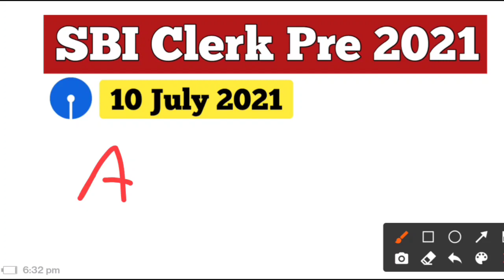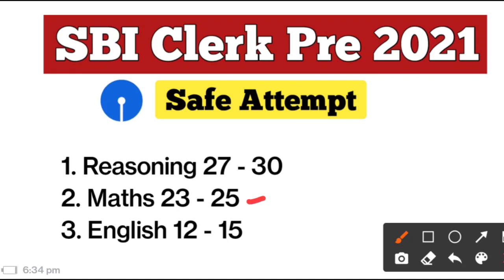SBI Clerk Pre Expected Cut Off 2021 || Safe Attempts 🤔